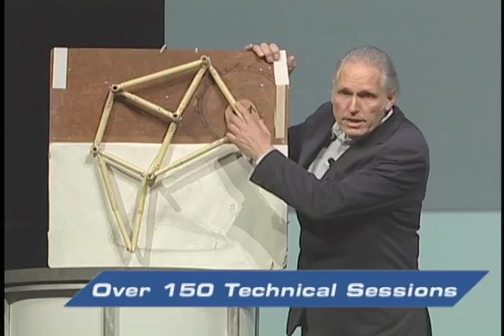Why should your employees attend SolidWorks World?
There are lots of reasons to attend SolidWorks World, but chief among them is learning. Attendees are able to increase their productivity 4%-6% on average as a result of what they learn.